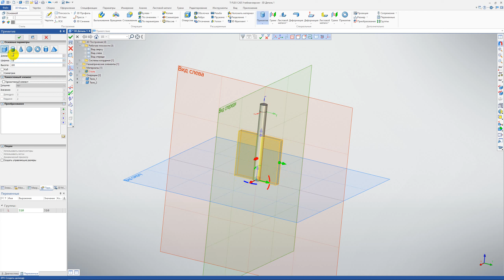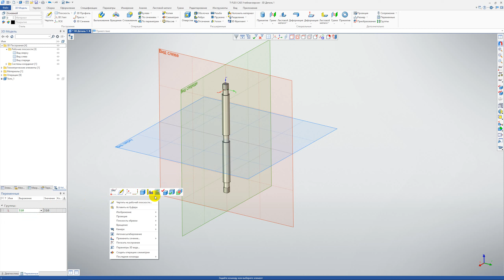boring video 8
цилиндры